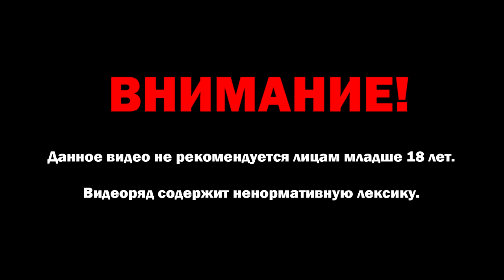Dayz Standalone - Война за Аирдроп патч 1.06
✅Сервер Teamspeak3: ts1.starknet.ru

Мой ПК:
Процессор: Intel® Core™ i5-8500 9 МБ кэш-памяти, до 4,10 ГГц
Куллер: DeepCool GAMMAXX 200T
Материнска плата: ASRock H370 Pro4 Socket 1151v2
Оперативка: 2x8Gb DDR4 2666MHz G.Skill (F4-2666C19S-8GNT)
Видеокарта: ASUS Cerberus GeForce GTX 1070 Ti
SSD1: M.2 Samsung 860 EVO [MZ-N6E250BW]
SSD2: M.2 Samsung 970 EVO [MZ-V7E250BW]
Жесткий диск: 2Tb Seagate
Блок питание: Zalman 730w
Корпус: Cougar MX330-F Black
ОС: Windows 10 Professional x64
Монитор: Dell P2417H (игровой)
Монитор: Dell P2414H (читаю чат)
Наушники: Kingston HyperX Cloud Core
Микрофон: Samson C01U Pro USB
Клавиатура: A4Tech Bloody B418
Мышь: A4Tech Bloody TL8